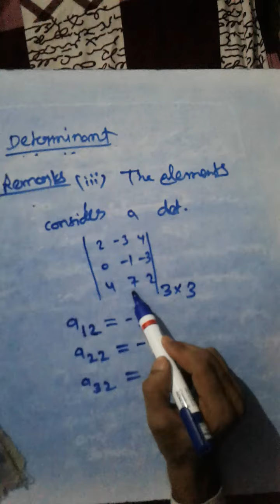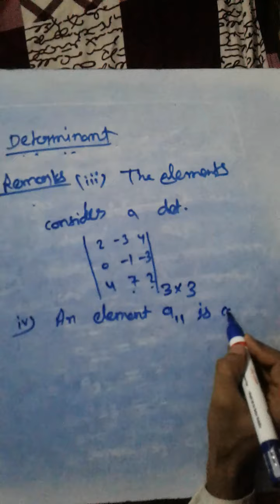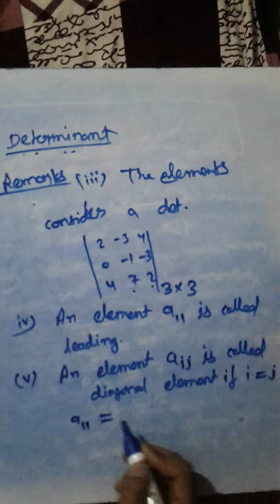12 TH AND JEE (MAIN) DETERMINANT CONCEPT WITH QUESTIONS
12TH AND JEE(MAIN) MATH BEST CONCEPT OF  DETERMINANT